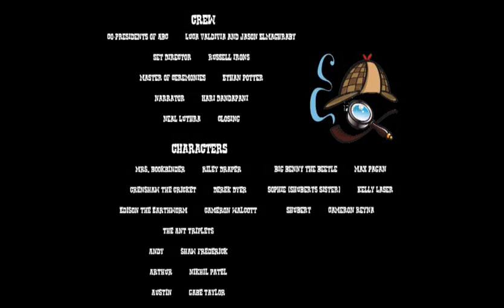Shubert Sees the Best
Holy Trinity Students from the Anti-Bullying Club put together a play based on Dr. Becky A. Bailey's "Schubert Sees the Best."